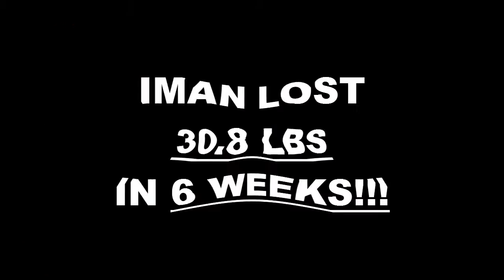Costa Mesa Fitness 6 Week Challenge Result - Iman Shirali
We will now check the result of Iman's 6 week weight loss challenge!